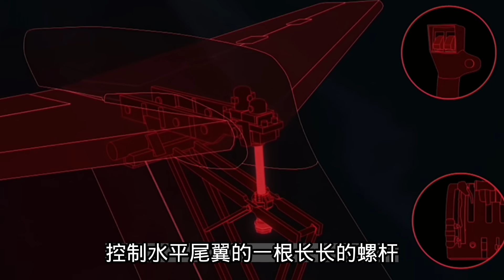乌克兰两架教练机相撞致三名飞行员罹难；乌军剑指托克马克；美情报部门解析大厨飞机爆炸原因；20230827-1